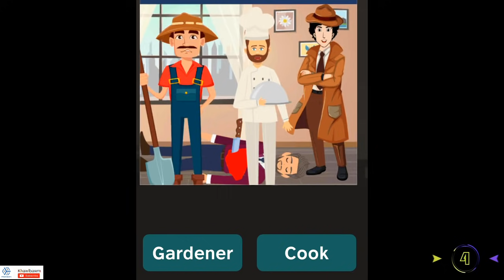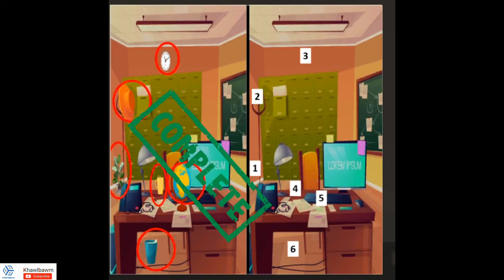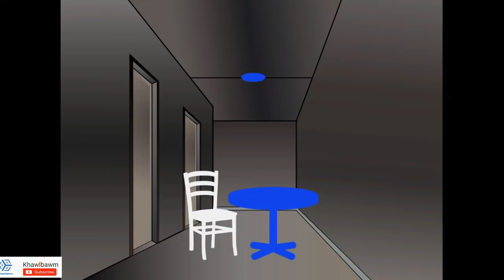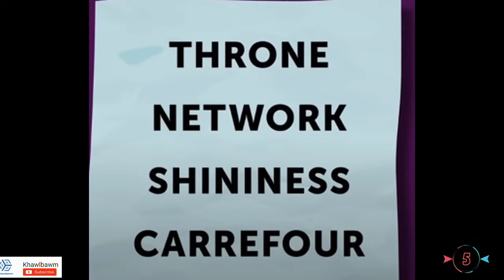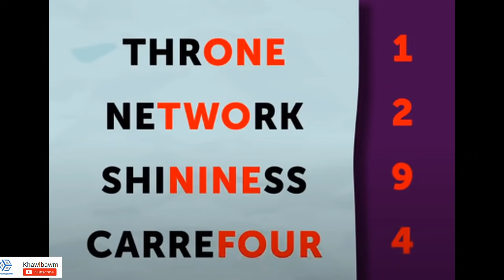Tunge Thi Hmasa Zawk Ang Le? | Detective Test